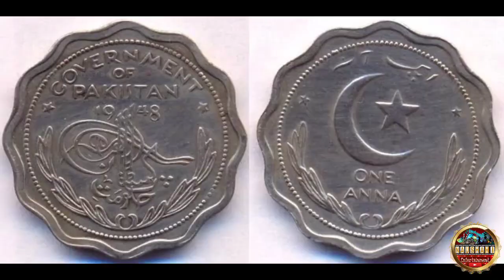Interesting Facts About Pakistan | Pakistan ki dilchasp Malomaat | پاکستان کے بارے میں دلچسپ حقائق